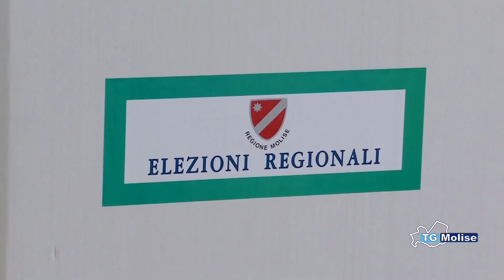Regionali, sabato presentazione liste: pronta macchina organizzativa